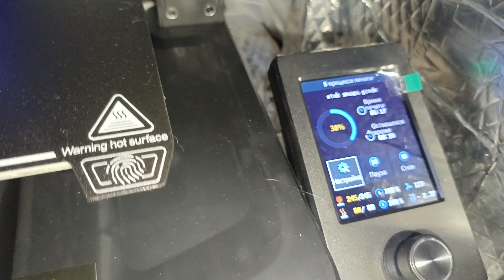Обзор нового 3D принтера Creality Ender 3 V3 SE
Более подробно можете посмотреть в моём обзоре

Все мои обзоры вы можете посмотреть по ссылкам ниже.